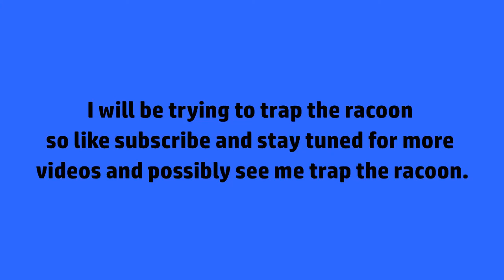Racoon touched my trail camera! Pheasant some squirell and rabbit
Surprised that I got a pheasant on trail camera.

The trail camera I was using: